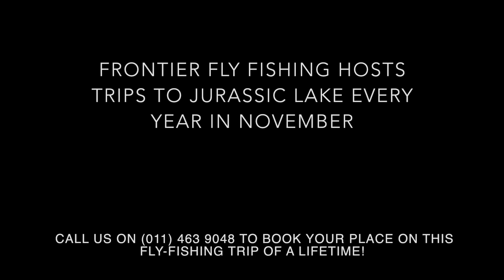Jurassic Lake with Frontier Fly Fishing - Short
Join us on a brief fly fishing trip to Jurassic Lake in Argentina. Where we catch the biggest trout in the world. An amazing fly fishing destination.